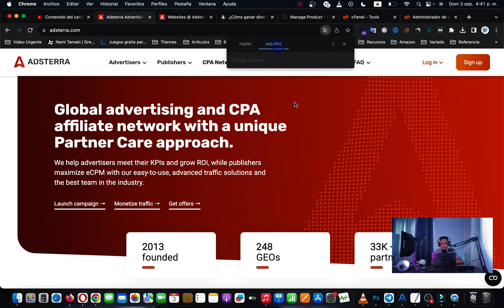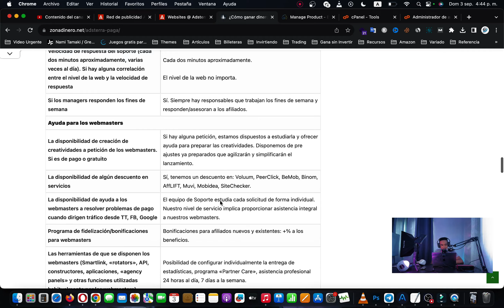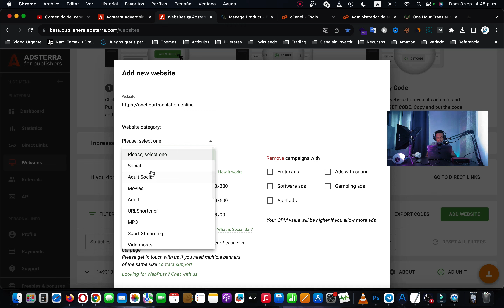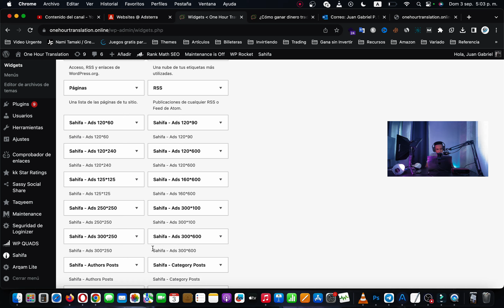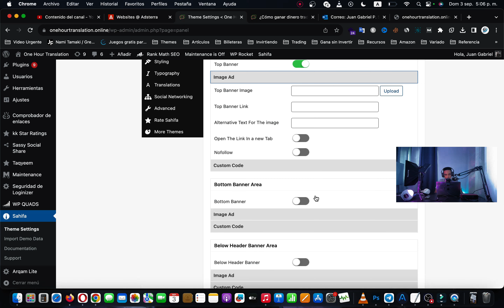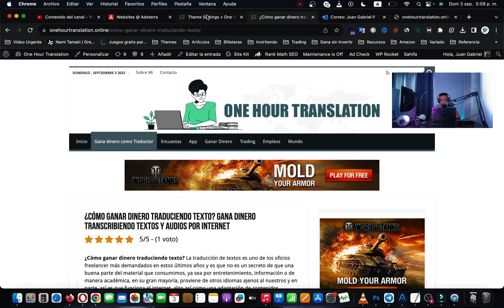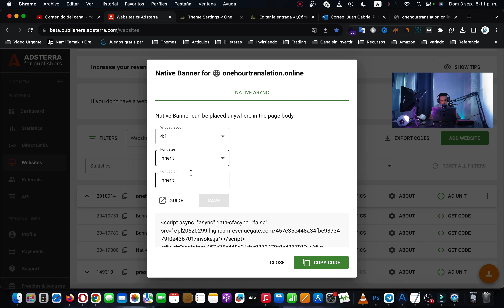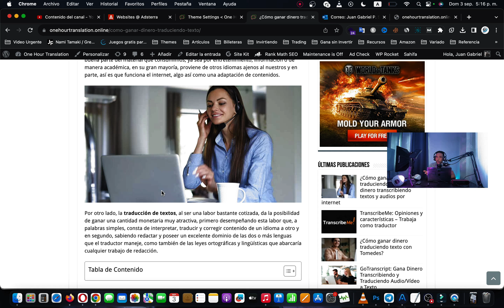Cómo GANAR DINERO con mi Página Web - Adsterra mejor alternativa a Google AdSense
¿Cómo GANAR DINERO con un blog con Adsterra? Con Adsterra monetizas cualquier tráfico, desde un pequeño blog hasta archivos APK o tráfico social. Ni siquiera necesita un sitio web para comenzar a obtener ganancias con anuncios gráficos.